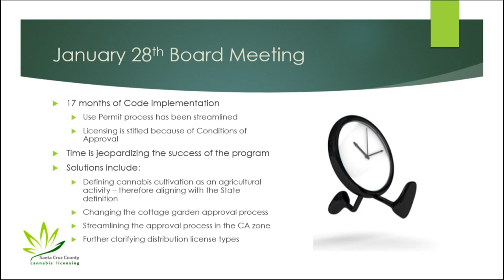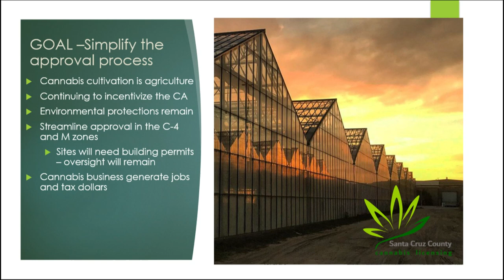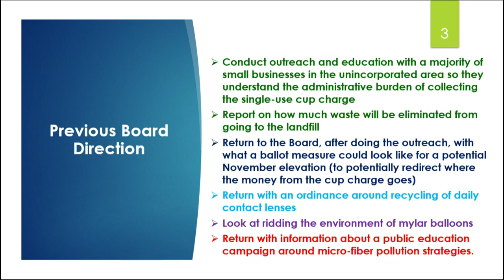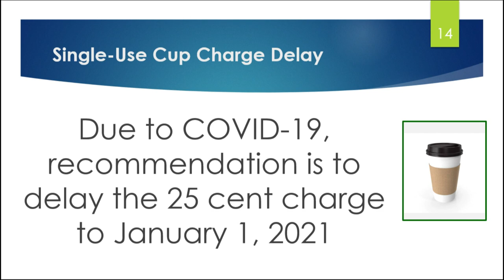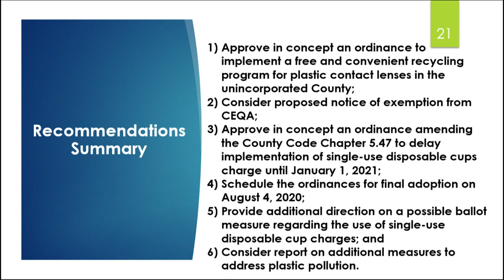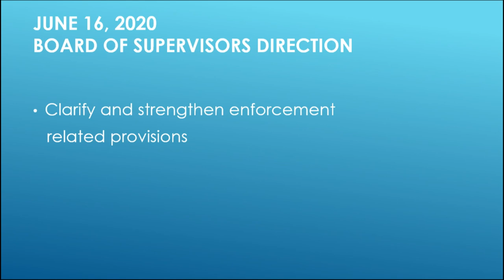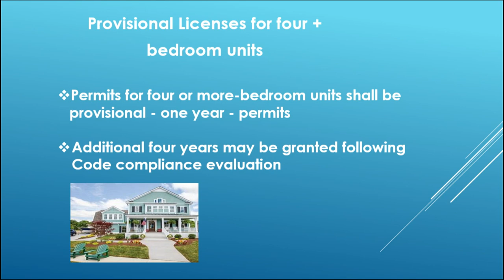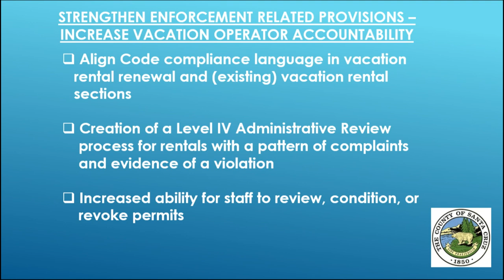Santa Cruz Board of Supervisors 6/30/20